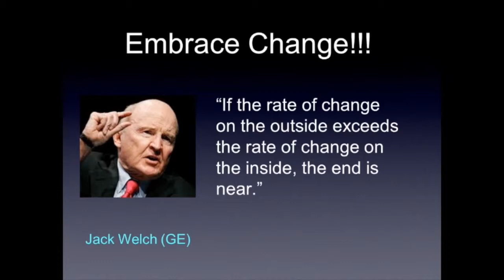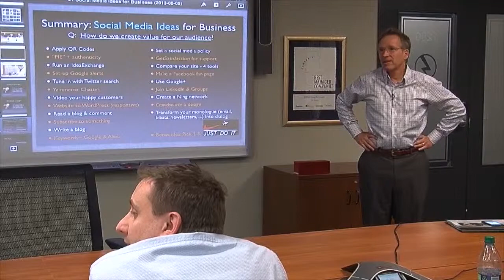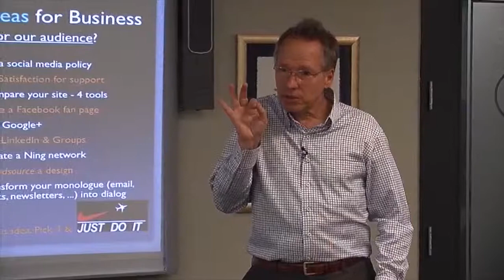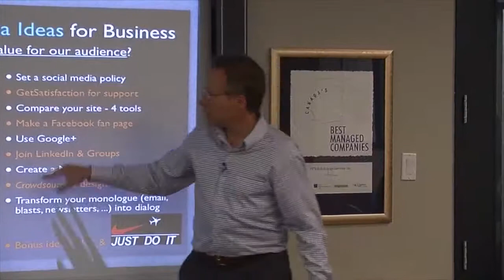Social Media Strategy for Business - Summary